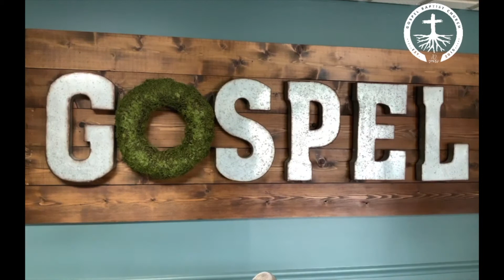Worship Gathering 03.29.2020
Ask for Wisdom - James 1:5-8
Pastor Bill Edwards

Song - His Mercy is More
Pastor Seth Cusson

Love Your Enemies Publishing (Admin. by Music Services, Inc.)
Messenger Hymns (Admin. by Music Services, Inc.)